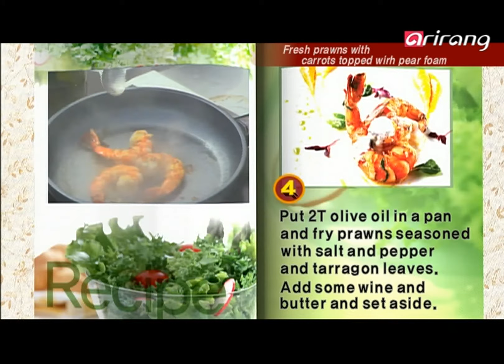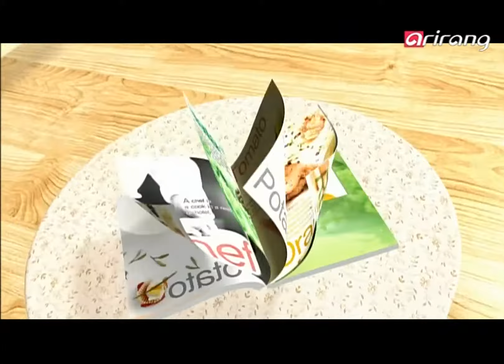Edwards Live Kitchen Ep20